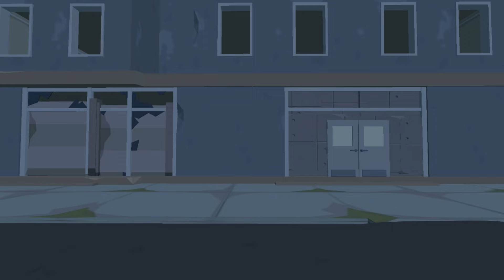ЧИКЕН ГАН АНИМАЦИЯ битва с бандитами 2 часть [ Collab ]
аниматоры